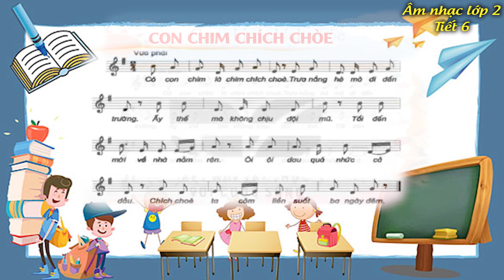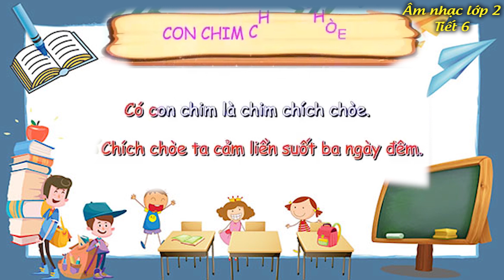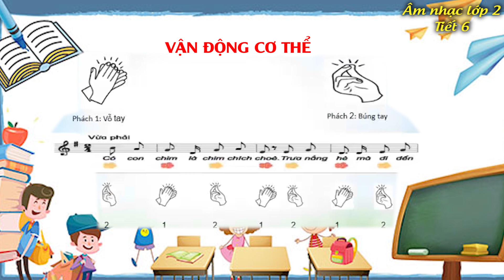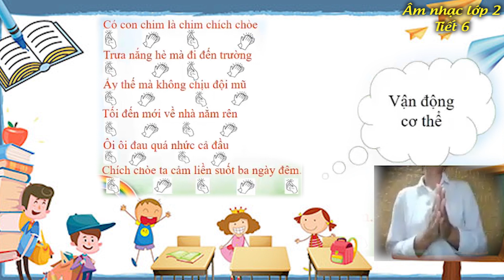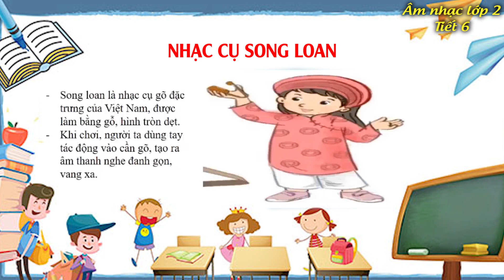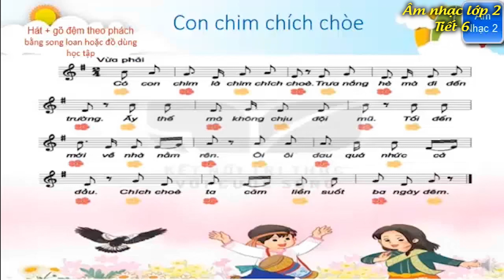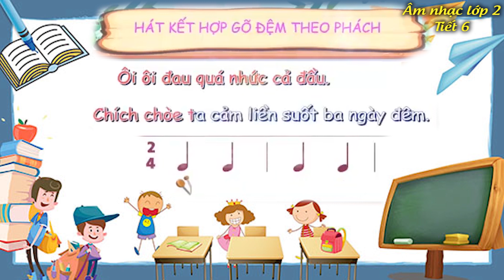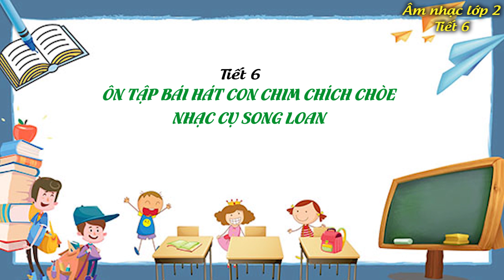Âm nhạc lớp 2 tiết 6 Sách Kết nối tri thức với cuộc sống Bài giảng trực tuyến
Bài giảng dành cho học sinh  học tập môn âm nhạc trong thời gian giãn cách xã hội, phòng chống dịch bệnh covid 19